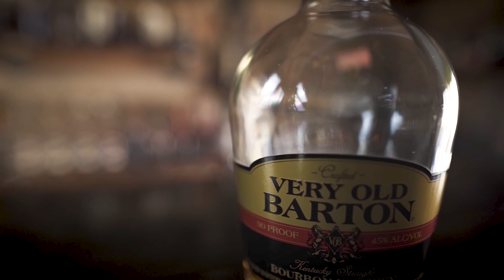Better And Cheaper Than Jack Daniels? Budget "Bourbon" Whiskey War!